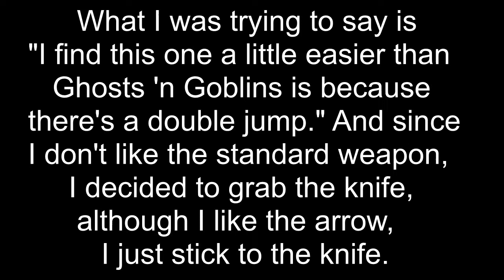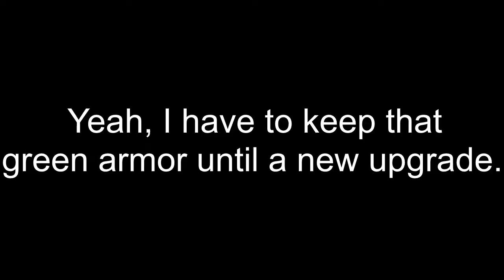Super Ghouls 'n Ghosts Episode 1 - Full Armor Power!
Well i'm up to another challenge of a game. And it's a sequel to Ghosts 'n Goblins, starting off with the Haunted Graveyard.